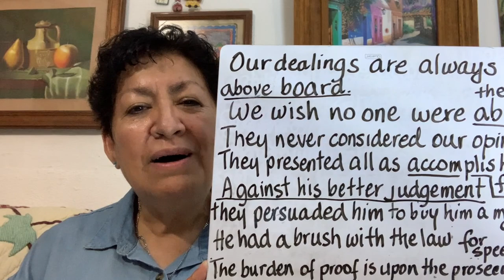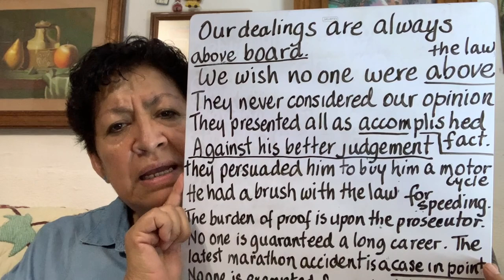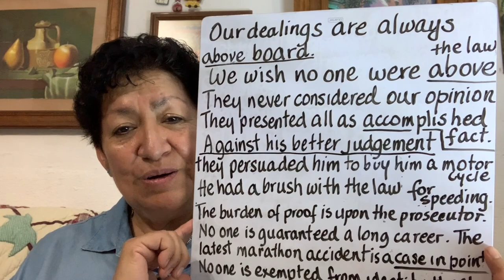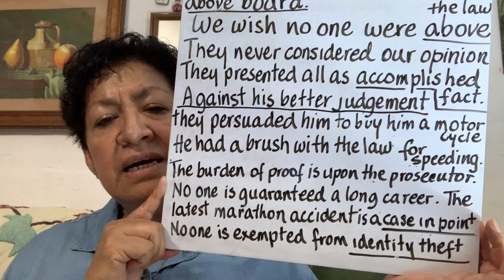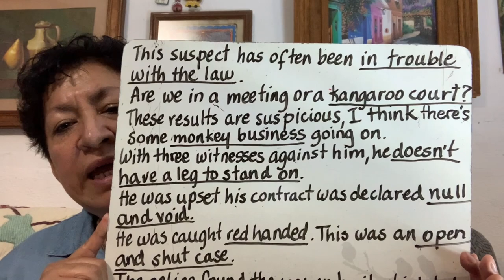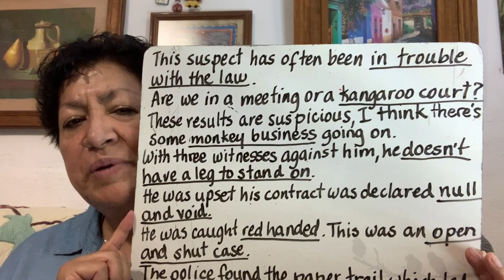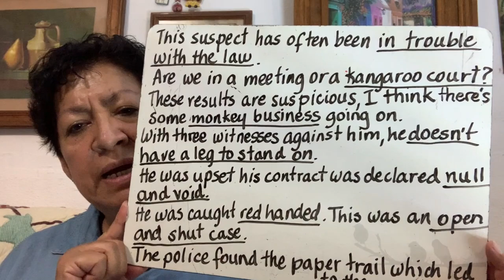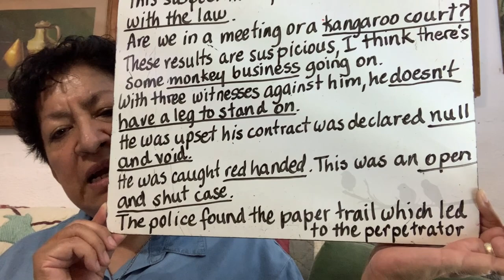Clase 300 Congratulations!!! Idioms using law terminology!